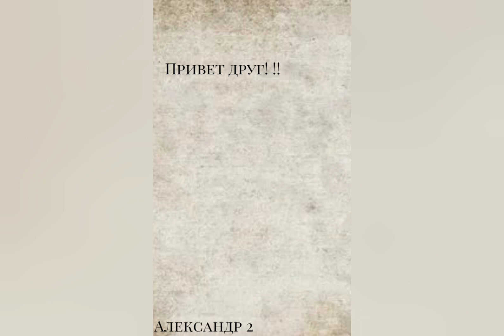НУЛЕВАЯ МИРОВАЯ/КРЫМСКАЯ ВОЙНА. Последовательность событий.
Ей братуха, с тобой я ДАНЮХА. По просьбе одного коммента я сделал видос про  Крымскую войну 1950 года. Накидайте лайкосов.

* - Запрещен не территории РФ